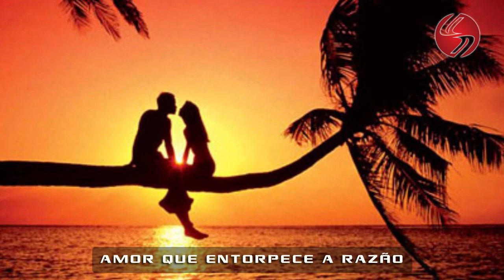Quântico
QUÂNTICO é uma música  composta pelo radialista e jornalista Alberto Sanarelli (letra) e o ex- Só pra Contrariar, Luiz Antônio Vital (Luisinho) sobre um tema que desperta muito interesse hoje, unindo ciência, filosofia e religião.